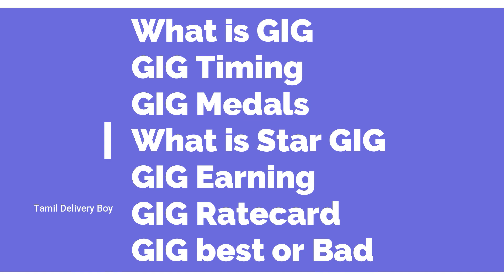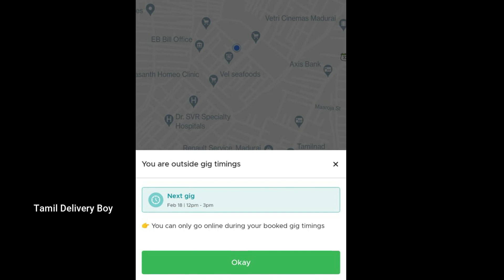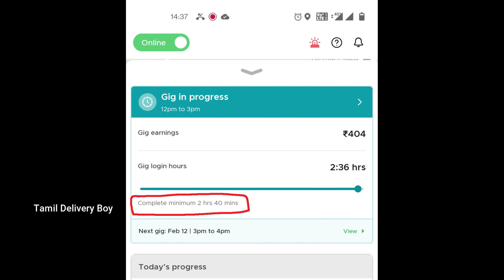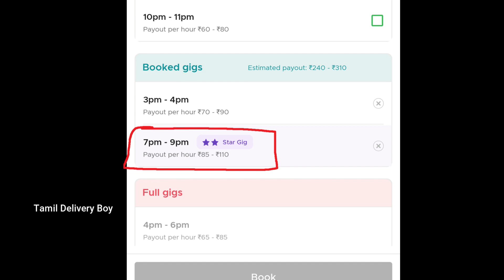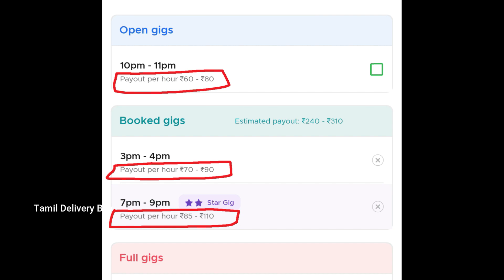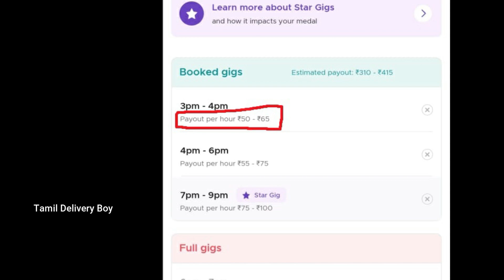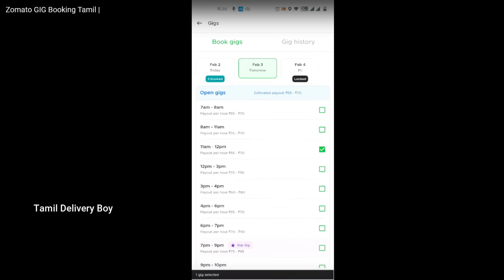Zomato GIG Details Tamil | GIG Rate Card..? | Tamil Delivery Boy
in this video i Shared My opinions about Zomato GIG System in Tamil